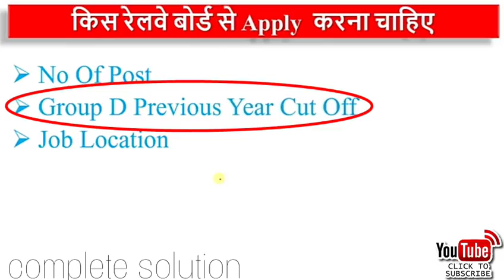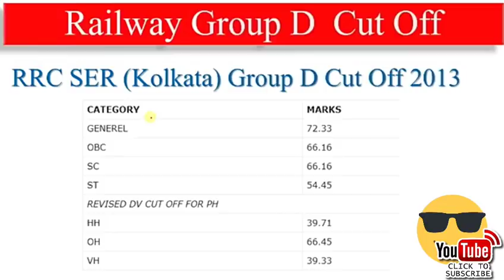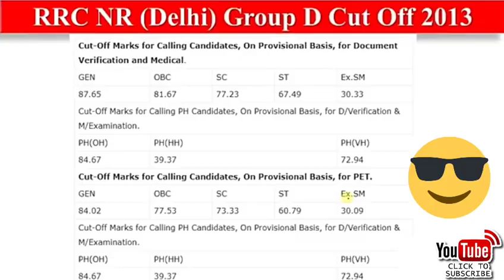किस बोर्ड से भरें railway group D exam previous year cutt off rrb vacancy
in this video i am going to talk about railway relate some notification and about railway syllabus, group D salary, and railway group-D cutt off cut off and also about railway group D vacancy post, and pay scale